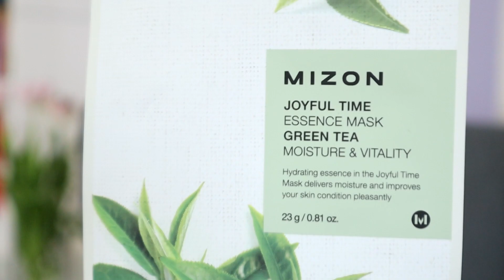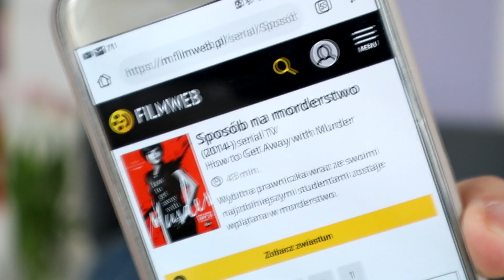ULUBIEŃCY KWIETNIA: kosmetyczni i niekosmetyczni | Basi To Pasi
Hej Kochani :)
Krótko i na temat – zapraszam na kolejnych ulubieńców, tym razem kwietnia ;)

W filmie mówię o:
*Muzyka: Daddy Yankee & Snow - Con Calma
*Serial: How to Get Away with Murder